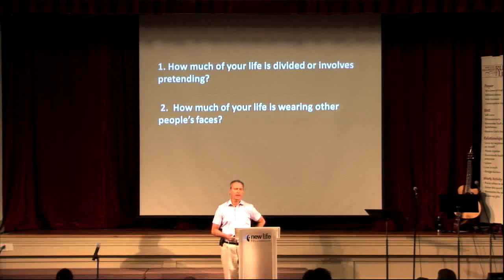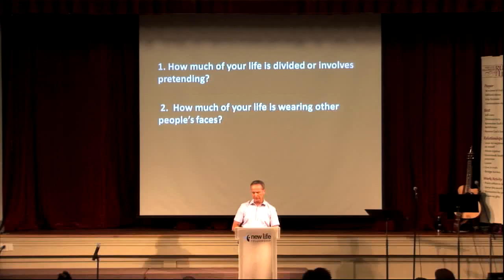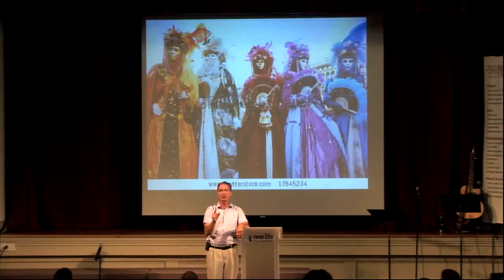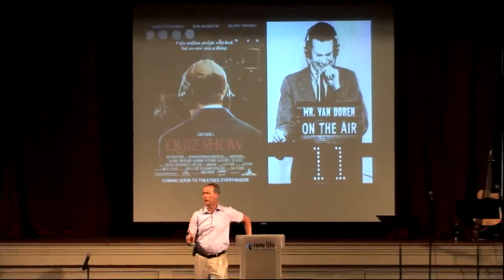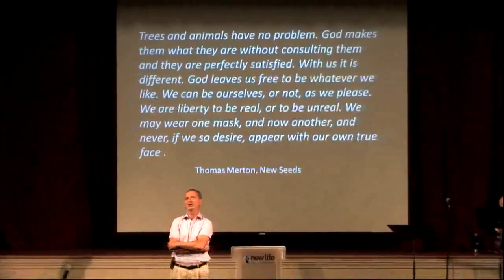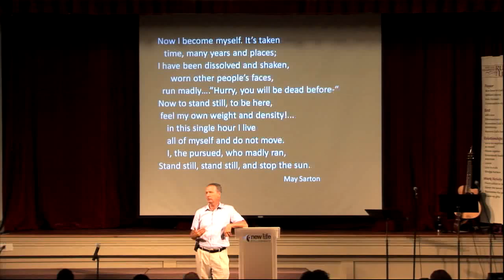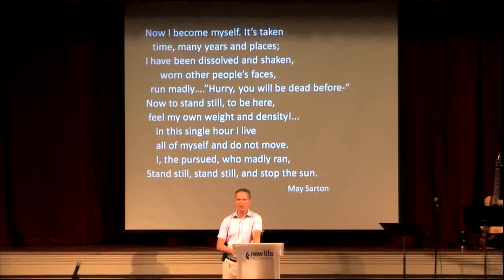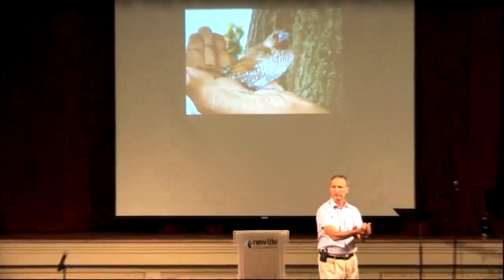The Holy Spirit & Your Integrity